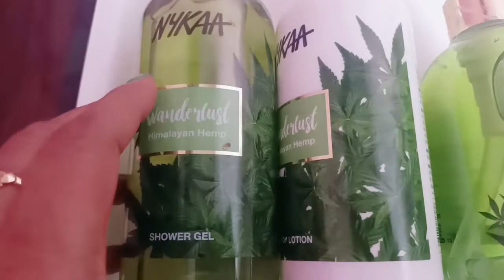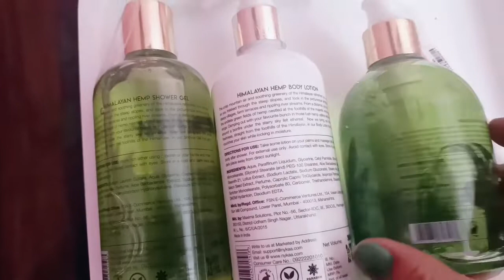NYKAA HOT PINK SALE 2022|Nykaa Wonderlust Himalayan Hemp Range|NYKAAHAUL|NykaaBodyCare|VamaSkinCare